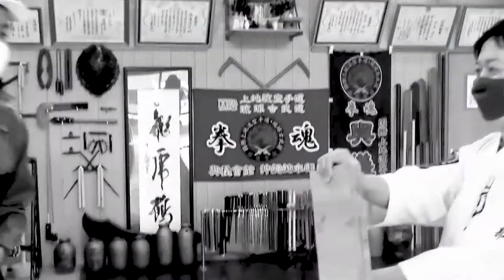【驚愕】空手0日で板3枚割りに挑戦した結果【空手女子】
けんたろう負傷 0:42-1:10
ミホちゃん板2枚割り 1:11-1:55
ミホちゃん板3枚割り 2:18-2:35
奇跡…！！ 2:35-3:00
先生の板割りお手本 3:20-3:55
おわり 4:20-5:13

今回のまとばTVは…
空手初心者であるミホちゃんの初空手稽古の様子後編！

「板割りやってみる？」と
軽〜い気持ちで言っちゃったがために、まさかあんな出来事が起こるなんて、、

空手の女神の誕生か!?

トレーニング指導
■ 一般社団法人 日本スポーツプロジェクト協会
代表理事　屋比久 隆生J-SPO

【サンライズタウンプロジェクトとは】
沖縄の東海岸地域にある4町村（西原町・北中城村・与那原町・中城村）が集い、沖縄県のバックアップの元、スポーツ、健康、美容をテーマに東海岸地域を盛り上げていく地域応援型プロジェクトです。

【アスリートビューティーコンテスト出場者募集】
老若男女、スポーツに親しみ、健康美に自信がある方、またこれから頑張ってアスリートビューティになりたい人、自薦他薦は問いません。
参加ご希望の方は、説明欄にあるメールアドレスまでご連絡ください。
このYouTube番組推奨のアスリートビューティを選定します。